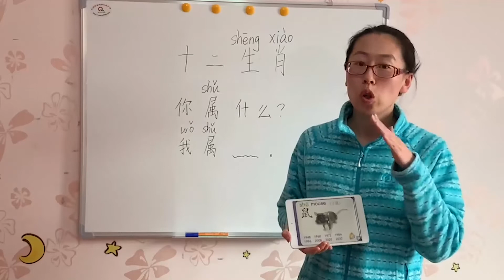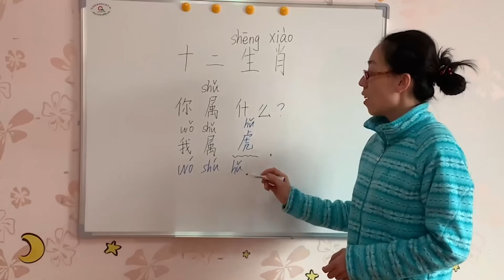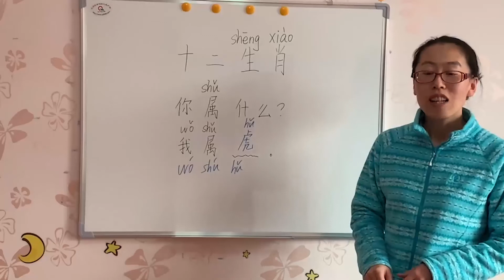阿根廷布大孔院--赵茉莉—十二生肖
创作者：阿根廷布大孔院--赵茉莉